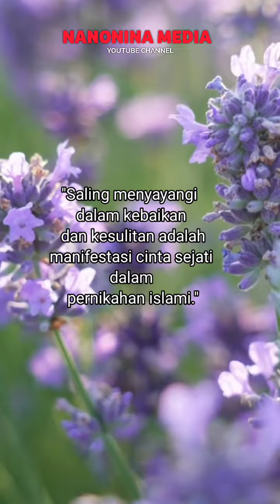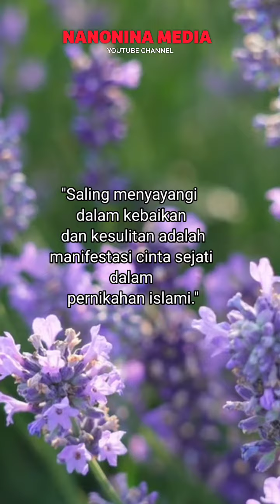Nasehat Untuk Suami Istri Tentang Cinta Sejati